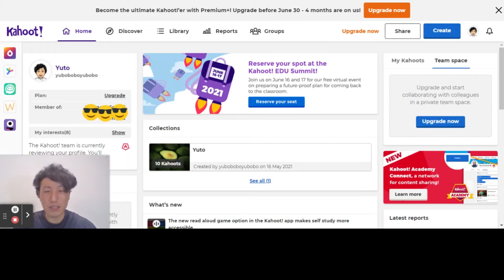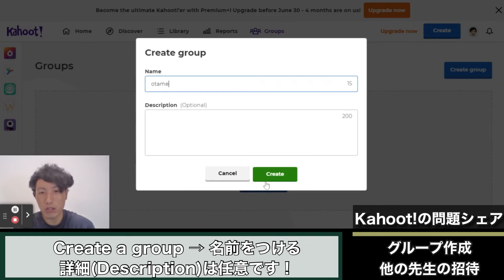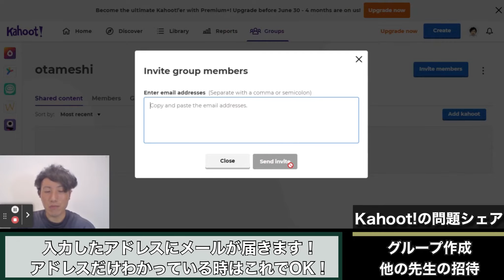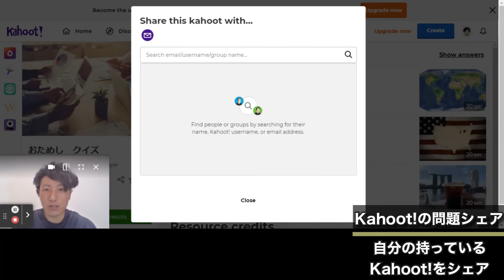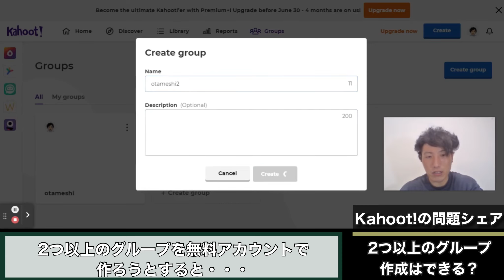【超簡単！】Kahoot!の問題を先生同士でシェア Sharing Kahoot! quiz with other teachers in a super easy way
👇🏻ゆうぼーから毎週学べるTechTechクラスはこちら

まず一言何かもらえると嬉しいです！🙏🏻✨
個別に相談が可能です！

Kahoot!のことを全く知らない人は、
第1弾
【基礎編】Kahoot!で算数の問題演習をおもしろくする！一人一台端末があるならやろう！アカウントの作成や操作方法の説明　How to use Kahoot! Creating accounts

第2弾
【応用編】Kahoot!のテンプレートで子どもと問題を作る方法　Using Kahoot! template to make quiz with kids

0:00 はじめに、過去に出した動画
0:47 Kahoot!を使い始めた当初の悩み
1:45 実際の使い方、グループ作成、他の先生の招待
3:27 自分の持っているKahoot!をシェア
4:37 シェアし合ったKahoot!はどこ？
5:07 グループの設定
5:33 2つ以上のグループ作成はできる？
6:06 まとめ